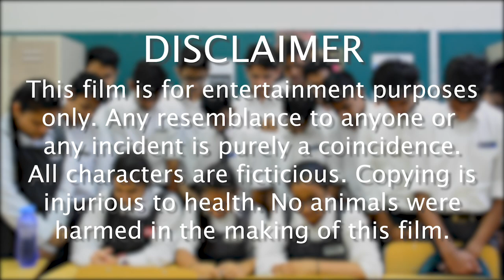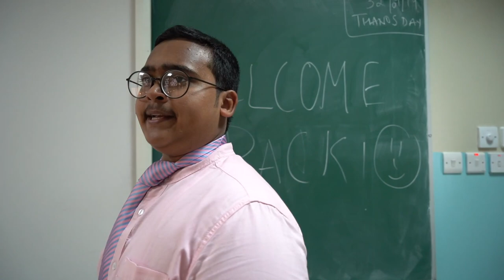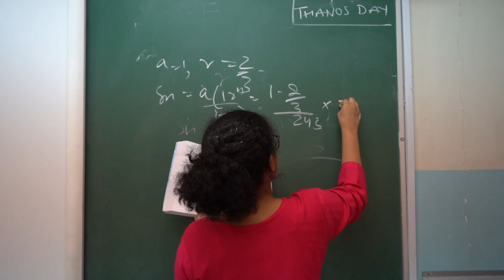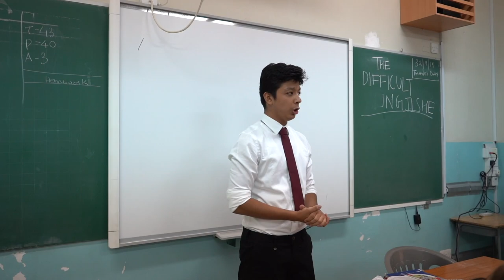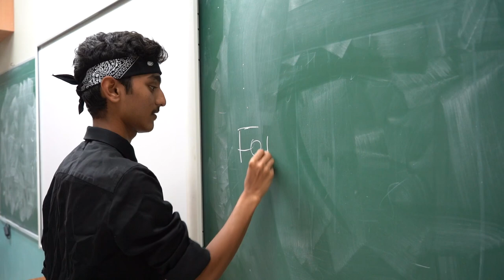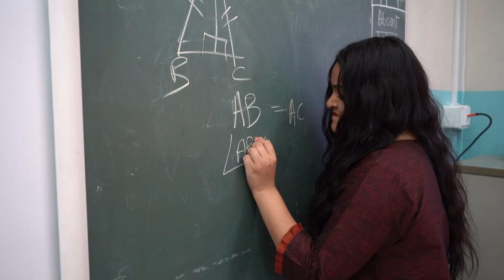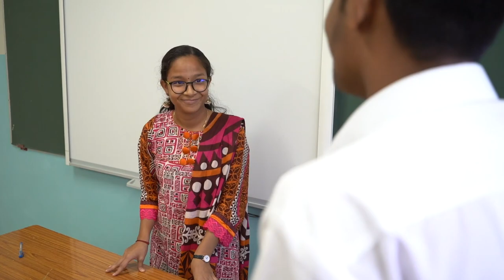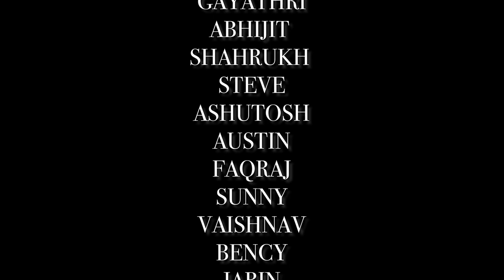Types Of Teachers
An ISWK tribute for Teacher's day 2019.